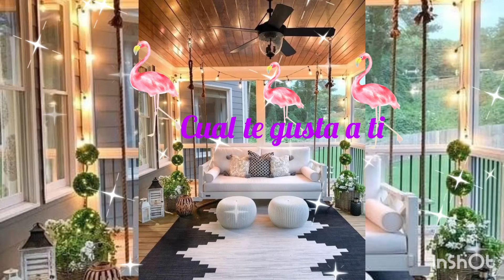lo ultimo en la temporada muebles para sala pequeña diferente estilo simple y elegante ideas 🏡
Ideas simples para decorar con muebles 🪑 nuestra sala pequeña tener una sala pequeña no es fácil poner cualquier mueble porque si los ponemos muy grande no severas bien y si los ponemos más chicos no severa bien tampoco tenemos que mirar el tipo de muebles y tamaño del mueble para que se vea bonito y cómodo ala vez porque a parte de bonito tiene que tener espacio para poder moverte en la casa 🏠 y hablo por mi esperirncia propia esa son idea nada más el gusto y estilo es tuyo gracias por ver este video y bendiciones asta pronto